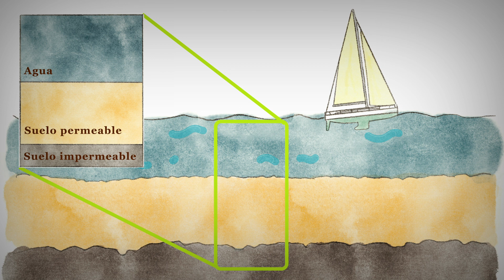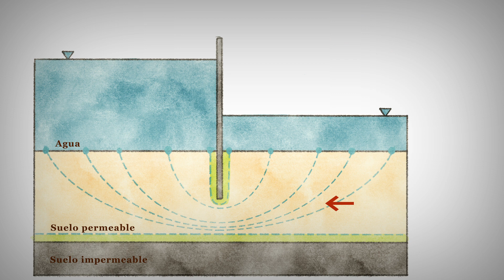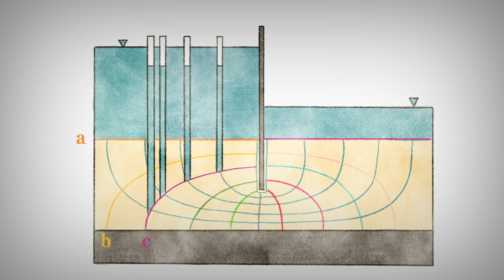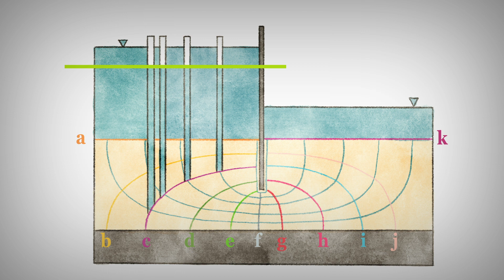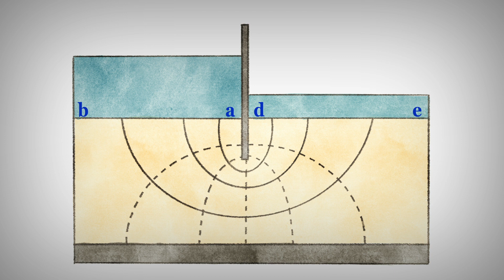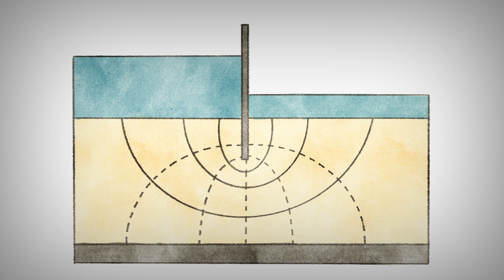Ciencias del suelo - Redes de flujo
Ejemplo de redes de flujo para el curso Ciencias del Suelo de la Facultad de Ingeniería.